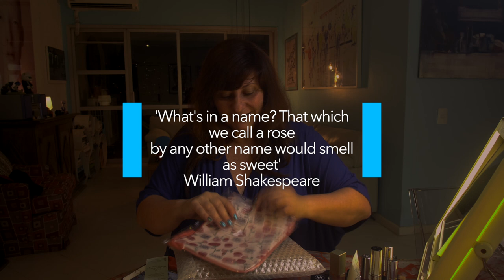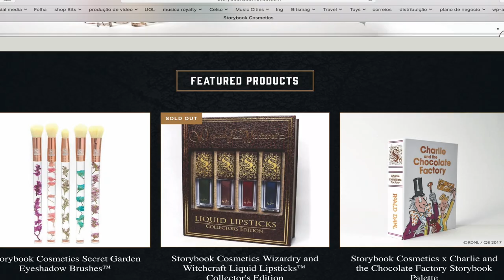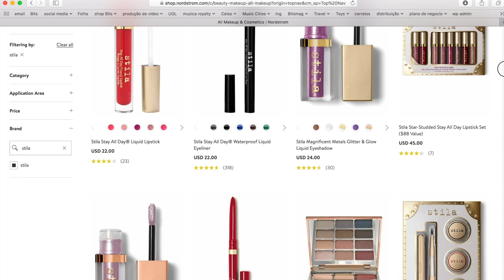Maquiagem azul, batom azul, é possível? Terças de Maquiagem BitsmagTV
🍀 Receba novidades e os novos vídeos da BitsmagTV no seu email